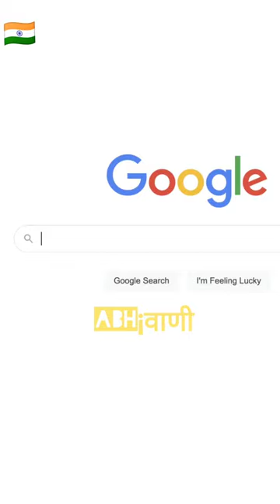20 March 2023 IVR Call Questions and Answers of Kon Honaar Crorepati IVR Call of KHC 2023 Monday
20 March 2023 IVR Call Questions and  Answers of Kon Honaar Crorepati  IVR Call of KHC 2023 Monday

kon honaar crorepati 2023 promo
kon honaar crorepati marathi
Kaun Banega Crorepati Marathi host
kon honaar crorepati sony marathi
kon honaar marathi crorepati 2023
marathi kbc
kaun banega crorepati marathi timing
Kon Honaar Crorepati 2023 Registration Start Date Timing How to Apply
Kon Honaar Crorepati 2023 Online Registration
होनार करोड़पति पंजीकरण 2023
मराठी केबीसी
केबीसी मराठी
कोन होनार करोड़पति ऑडिशन 2023 मराठी केबीसी पंजीकरण
KBC 2023 Start Date Timing Telecast Channel Host
Sachin Khedekar hosted Kon Honaar Crorepati is back with a new season
20 march 2023 khc
20 march 2023 kon honaar crorepati
kbc marathi 2023 registration date
kbc marathi
kbc marathi questions and answers
kbc marathi today question
kbc marathi 2023 today question
kbc marathi registration 2023
kon honaar crorepati 2023 registration
kon honaar crorepati 2023 today question
kon honaar crorepati 2023
kon honaar crorepati 2023 ivr call
khc 2023 ivr call
kbc marathi 2023 ivr call
kon honaar crorepati registration
Kon Honaar Crorepati 2023 Registration date
Kbc marathi registration 2023 number
Kon Honaar Crorepati 2023 registration number
Kon Honaar Crorepati Today episode
Sony marathi kbc registration 2023
Kbc marathi 2023 registration number
Sony liv kon honaar crorepati 2023
कोन होनार करोड़पति पंजीकरण 2023
कोन होइल मराठी केबीसी सीजन 7 ऑडिशन तिथि संख्या
KBC Marathi
कोण होणार करोडपती रजिस्ट्रेशन 2023
Sony liv kon honaar crorepati 2023 registration
How to play kon honaar crorepati on sony liv app?
Where can I watch Kon Honaar Crorepati time?
How can I participate in Kon Honaar Crorepati?
Sony Marathi Kon Honaar Crorepati
Kon honar marathi crorepati 2023
Kon Banega karodpati marathi today episode
Kon Honaar Marathi karodpati 2023
Kon banega karodpati marathi 2023
Kon honaar crorepati 2023 question
Kon Honaar Crorepati 2023 latest news
Marathi Kon Honaar Crorepati 2023 Registration
Marathi Kon Honaar Crorepati Registration 2023
सचिन खेडेकर
साडेतीन शहाणे
sade teen shahane
shreyas talpade played the role of which cricketer in a 2022 film
Pravin Tambe
how many people have won individual olympic medals for india after independence